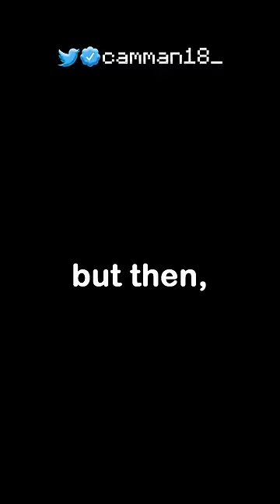will Minecon come back?